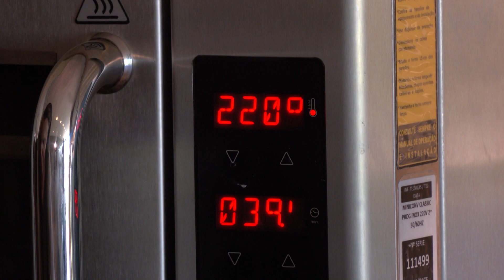Confira uma receita de frango com farofa barata e com produtos acessíveis | MANHÃ TOTAL